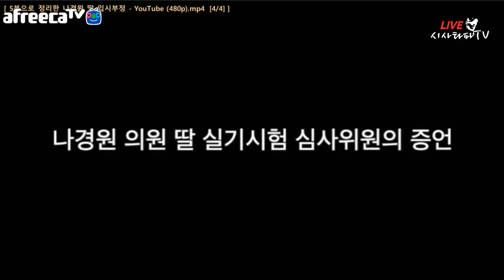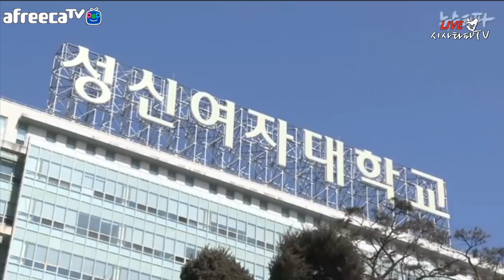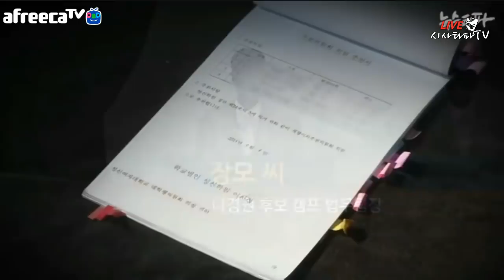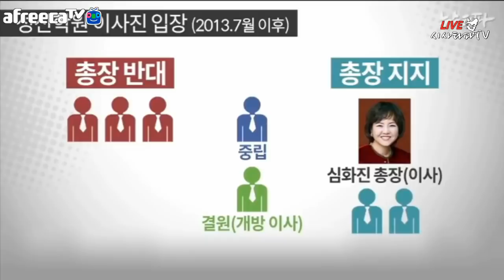뻔뻔해도 너무 뻔뻔한 나경원 딸 입시 부정은?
2016년 뉴스타파 보도 나경원 의원 딸 성신여대 부정입학 사건을 다시 보니...